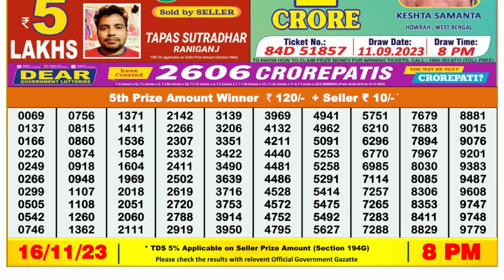🔴 Lottery Sambad Live 08:00pm 16/11/23 Evening Nagaland State Dear Lottery Result Pdf Download